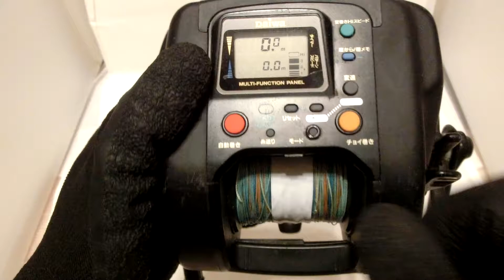Daiwa Super Tanacom S600 Auto Jigging Electric Reel +Used PE line Good !